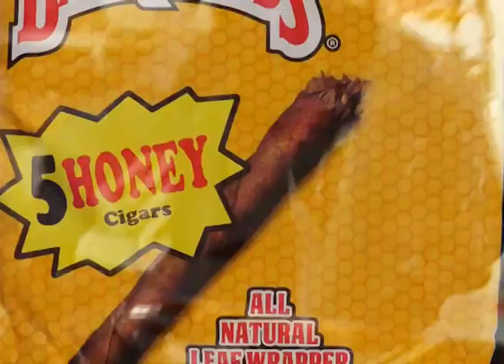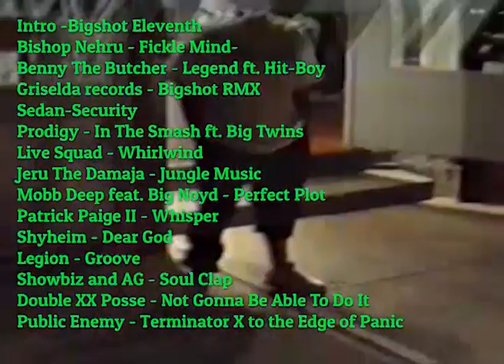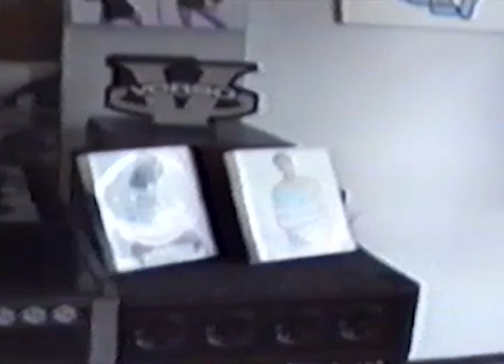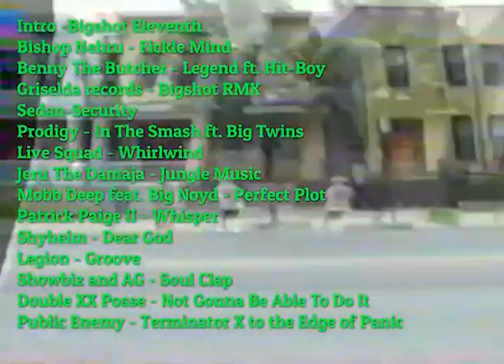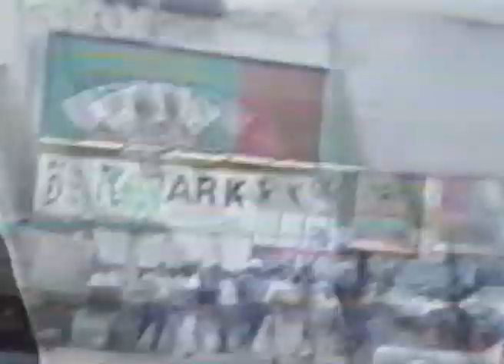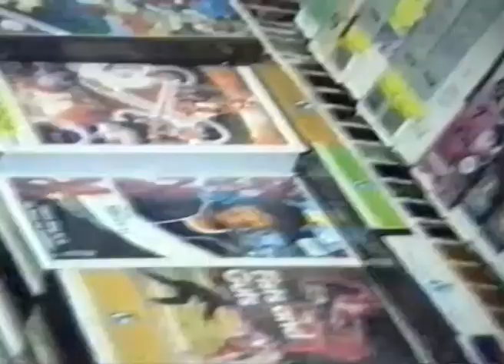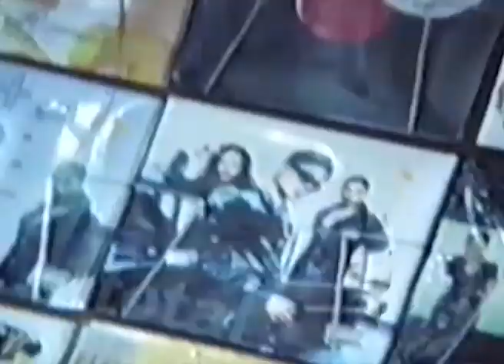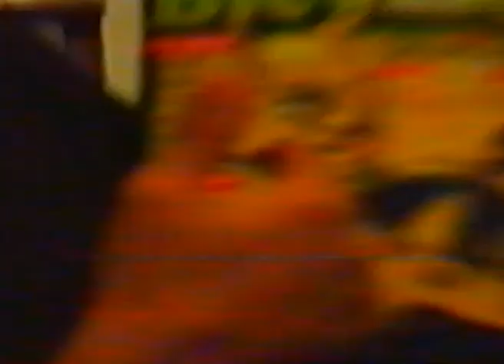Dj G-kuts Mixtape NYC footage 90's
G-KUTS BIGSHOT RECORDZ LOS MAR
Intro -Bigshot Eleventh
Bishop Nehru - Fickle Mind-
Benny The Butcher - Legend ft. Hit-Boy
Griselda records - Bigshot RMX
Sedan-Security
Prodigy - In The Smash ft. Big Twins
Live Squad - Whirlwind
Jeru The Damaja - Jungle Music
Mobb Deep feat. Big Noyd - Perfect Plot
Patrick Paige II - Whisper
Shyheim - Dear God
Legion - Groove
Showbiz and AG - Soul Clap
Double XX Posse - Not Gonna Be Able To Do It
Public Enemy - Terminator X to the Edge of Panic